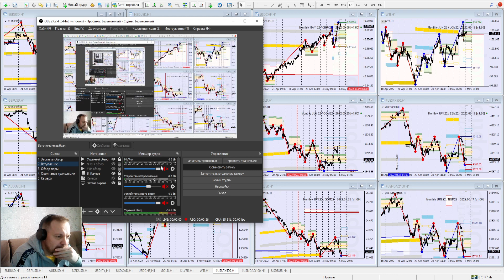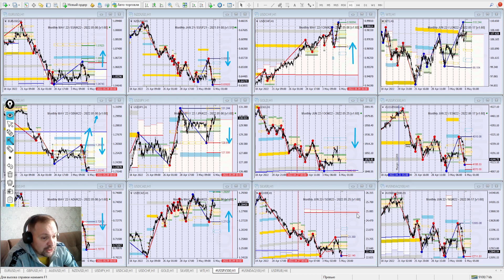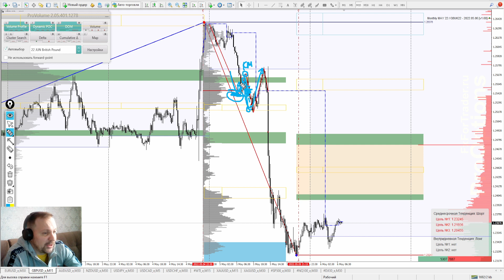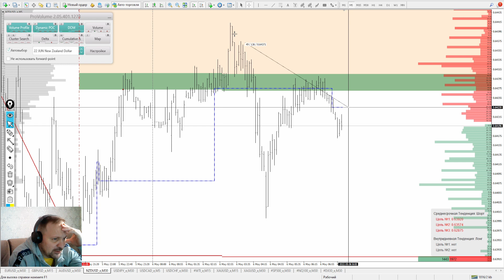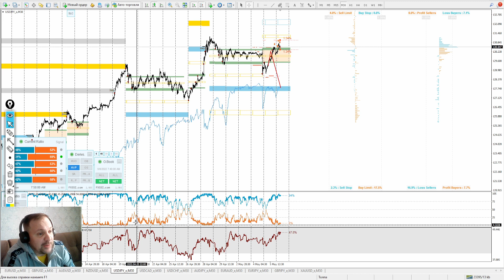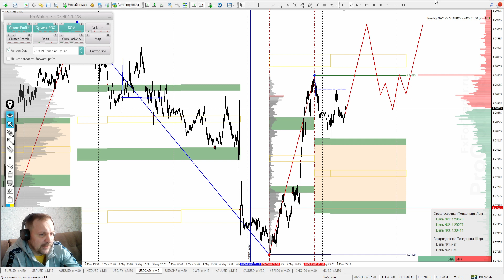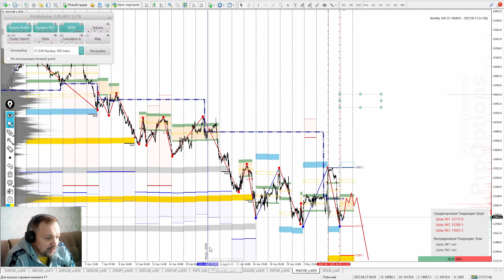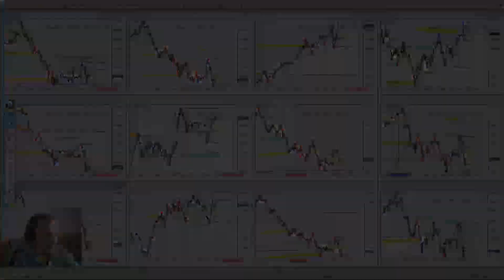📌06.05.2022📌Комплексная аналитика от FxForTrader📌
🔥🔥🔥Бонус 101% ПОД ПРОСАДКУ!!!

📌+10% к пополнению!!!

1. Компания FreshForex предоставляет на выбор клиентам сразу на 3 месяца:
2. Для получения лицензии определённого вида клиент должен:
2.2. Открыть счёт на сайте в группе партнёра №427903, подтвердить личные данные;
2.3. Совершить единоразовое пополнение или в течение суток;
2.4. После пополнения счёта клиент со своей регистрационной почты пишет письмо на почту в свободной форме - прошу предоставить лицензию на индикатор N.

00:00-Вступление
03:33-EURUSD
04:41-GBPUSD
07:37-AUDUSD
08:32-NZDUSD
09:49-USDJPY
12:26-USDCAD
12:44-USDCHF
13:09-WTI
13:26-XAUUSD
13:28-XAGUSD
13:59-SPX500
14:22-NQ
14:57-DJI